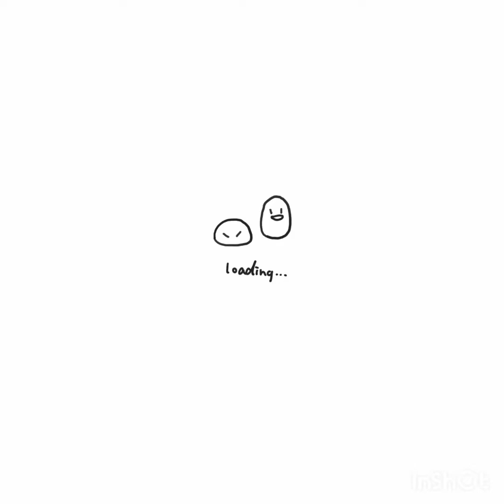Our 1st Travel Vlog (DeadSea/Jericho) Part 1| Arboy and Paw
Our 1st overnight camping trip @ Deadsea Israel 🇮🇱🇮🇱🇮🇱